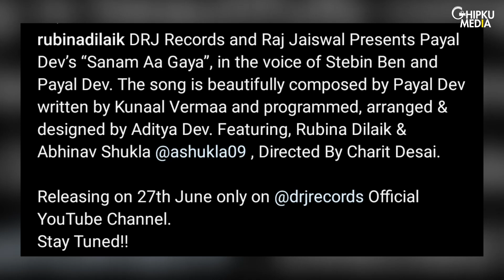Rubina Dilaik-Abhinav Shukla New Song 'Sanam Aa Gaya' Release Date | Payal Dev, Stebin Ben